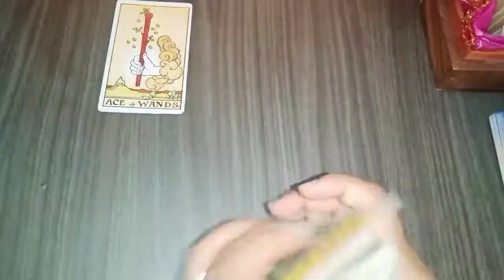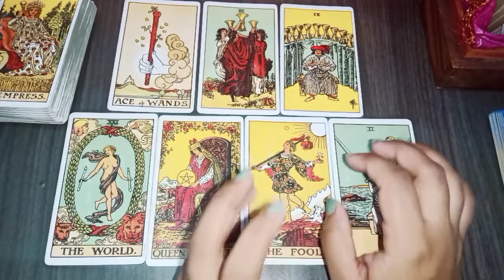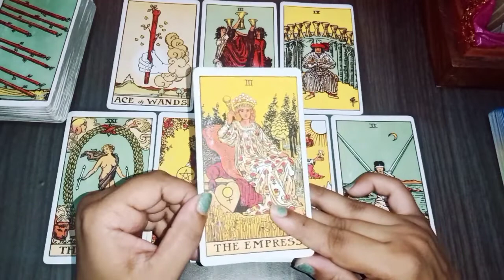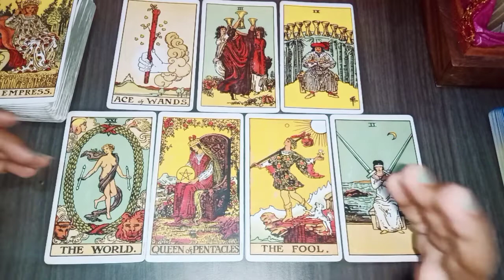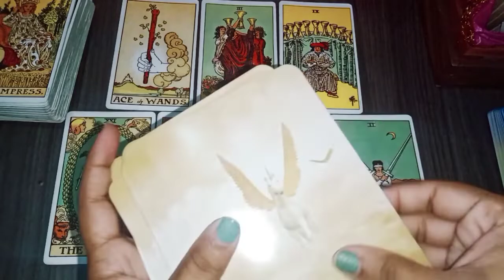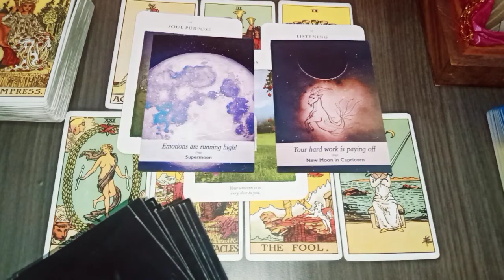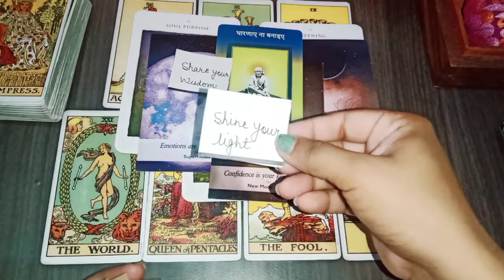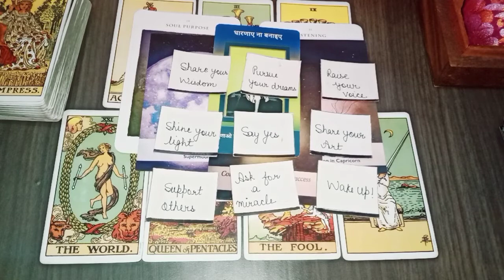Cancer Scorpio Pisces September Month Tarot Guidance. Kaisa Rahega September Month.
Hello everyone. I am vibha. Here I am back with my another tarot card reading. hope you like my video.
‎@Vibha Rathore  ‎@Vibha Tarot Reading

This is a general reading take what resonates with you and keep rest for someone else.

Here I am doing a general reading so don't take your personal decision based on my Tarot Card reading.  Watch my video for your entertainment purposes.

it really appreciate me 😌🙂.